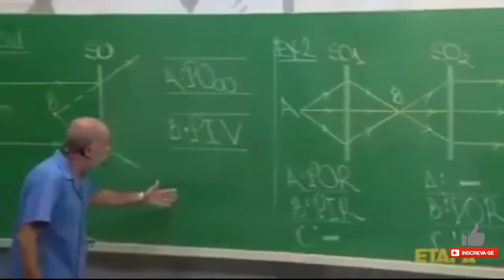DRAGBAT NO CV11 TÁ APELÃO DEMAIS | CLASH OF CLANS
Neste vídeo vou mostrar uma Ataque para Cv11 super forte com Dragão e morcego, vou mostrar como fazer entrada e como utilizar os feitiços de morcegos e os cuidados que deve ter para usar esse Ataque poderoso com dragbat.